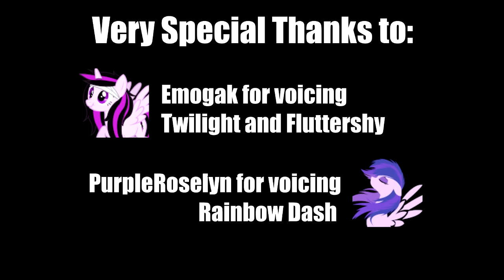The Cough [MLP Fanfic Reading] (Grimdark)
A very special thank you goes to PurpleRoselyn and Emogak for doing a phenomenal job with this reading.

"The Cough"
Written by Ebon Mane

Summary:
The mane six take shelter in a place that is, for now, safe from a disaster occurring outside.